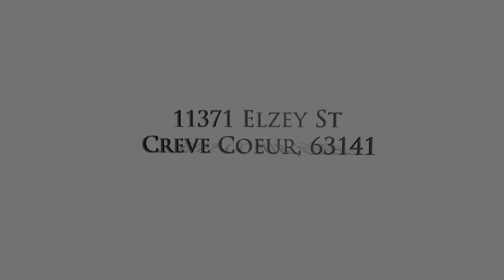11371 Elzey St - 2 Story Home - Creve Coeur Missouri - The Gellman Team Call Neil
11371 Elzey Street ~ Creve Coeur